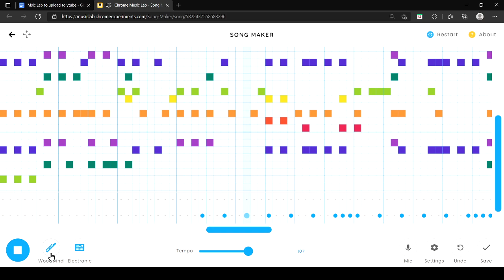Pirates of the Caribbean Theme Tune on Chrome Music Lab - With Link